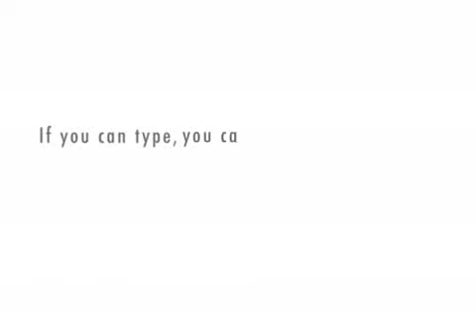Graphic Novel Promo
promotes graphic novels for reluctant readers